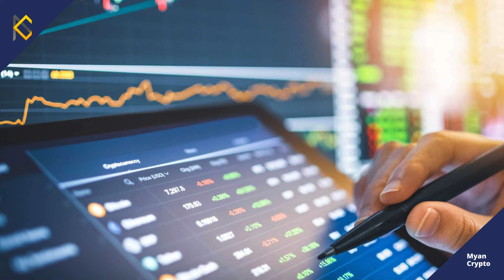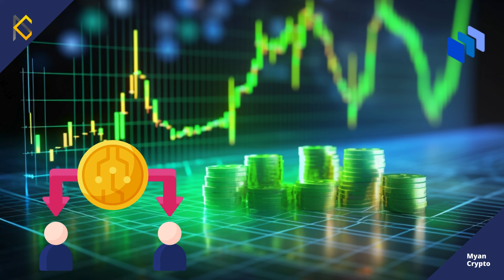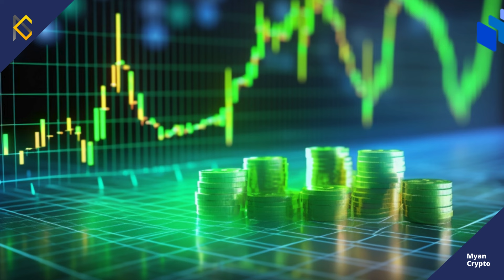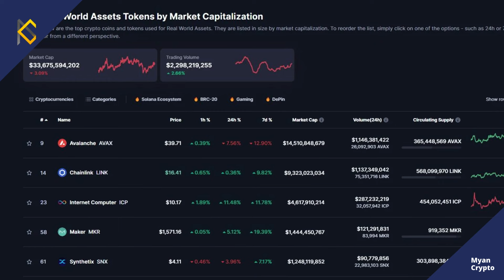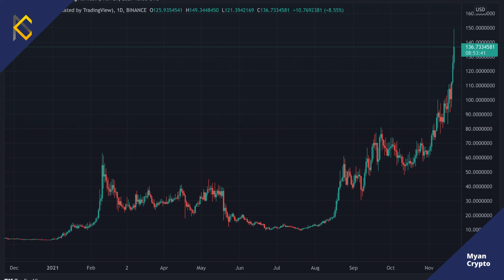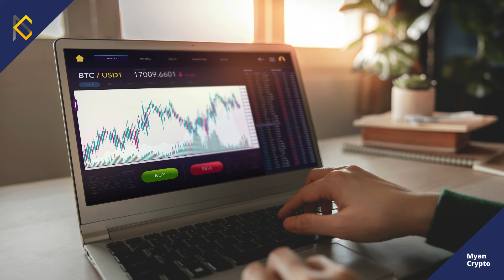Avalanche အကြောင်း သိကောင်းစရာ